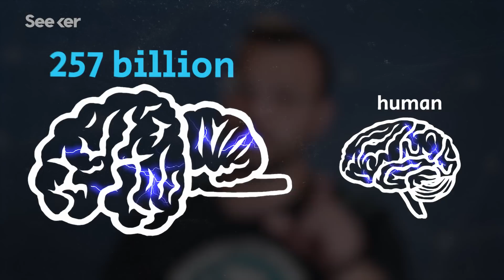Do Elephants Really Never Forget? Here’s How Their Brains Are Different From Ours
Elephants have large brains and great memory, but what's exactly going on in that massive head of theirs? Here’s what we know.

Catch the latest episode of Dodo Heroes on Saturday at 9pm EST on Animal Planet! You can also stream ALL episodes, available on the Animal Planet GO app -

Elephantine Intelligence
“But what is specifically elephantine about the elephant's brain?”

Fact or Fiction: When It Comes to Intelligence, Does Brain Size Matter?
“That may be so, however, new scientific studies across several animal species, including humans, are challenging the notion that brain size alone is a measure of intelligence. Rather, scientists now argue, it is a brain's underlying organization and molecular activity at its synapses (the communication junctions between neurons through which nerve impulses pass) that dictate intelligence.”

“Sheer mass would be the obvious candidate: If the brain is what generates conscious cognition, having more brain should only mean more cognitive abilities. But here the elephant in the room is, well, the elephant—a species that is larger-brained than humans, but not equipped with behaviors as complex and flexible as ours.”

Written by: Victoria Barrios